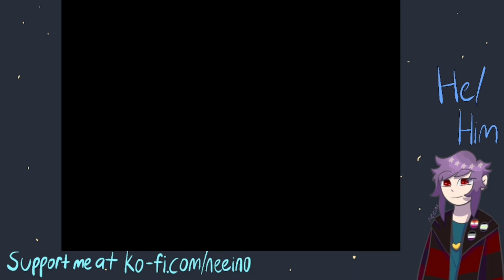AHhh | Dayshift at Freddys 3 | Part 4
I'm sorry for all the errors this episode! I would love to redo it but again my saves are deleted as soon as I exit the game. Very sorry!

Purpled Hair Sprite by me! @neeino